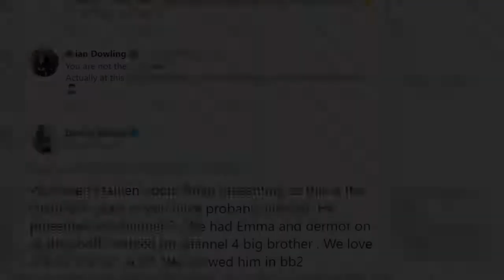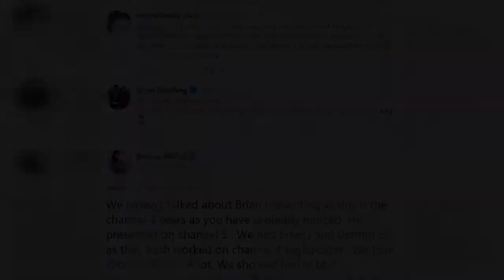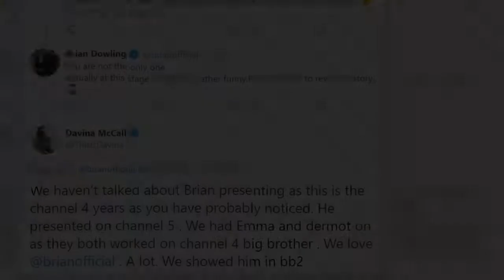Davina McCall defends new Big Brother series as Brian Dowling lashes out at show: ‘It rewrites histo